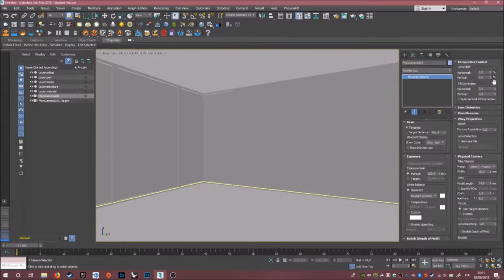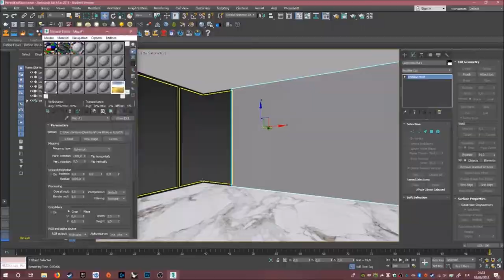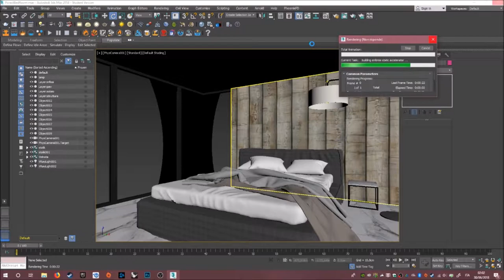Forest Bed Room - 3D Speed art (Rhinoceros, 3Ds Max, Photoshop)